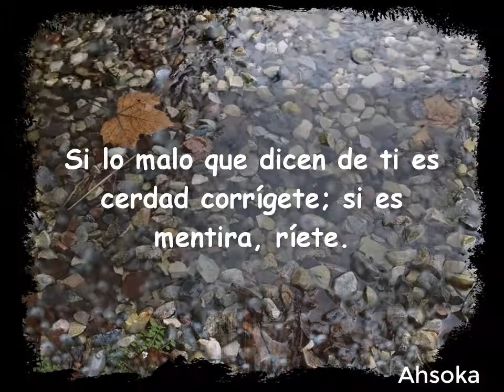frase 34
Hola amigos, les dejo una colección de frases diarias que pueden dedicar y compartir.